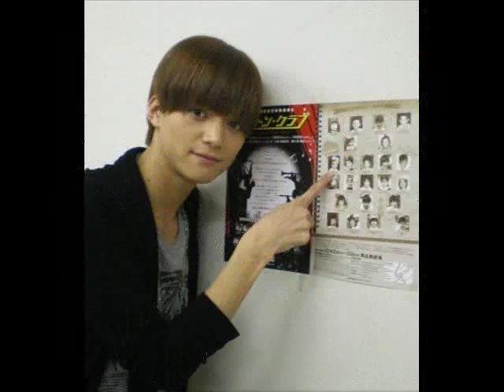Ryosuke Miura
lời nhạc: bức tranh trong tim-miu lê